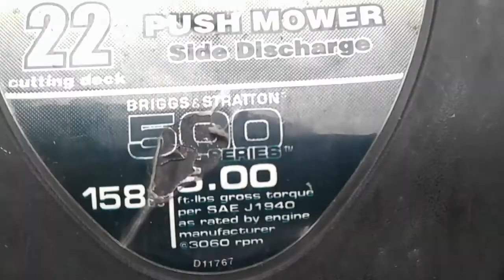Abused Mover Review with DirtNap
This is a review of the Bolens 22" push mower. It features a Briggs and Stratton 500 Series motor. This mower has been run hard and put up wet. It stays outside and doesn't complain. I sharpend the blades once or twice, changed spark plugs and changed the oil every spring. It had carburetor issues in tbe past but all I did was cleaned the air filter and it worked. My only real grievance is that I didn't get one with a adjustable deck. This mower is the first one I ever bought brand new. So 150 dollars 10 years of abuse a few spark plugs and it still runs. Like a wounded duck, I'm DirtNap. Goodnight.